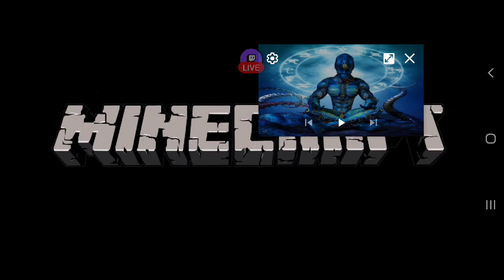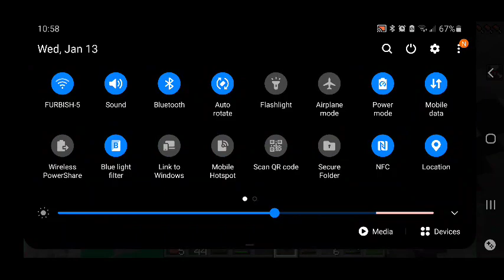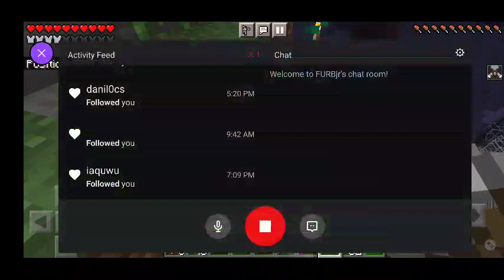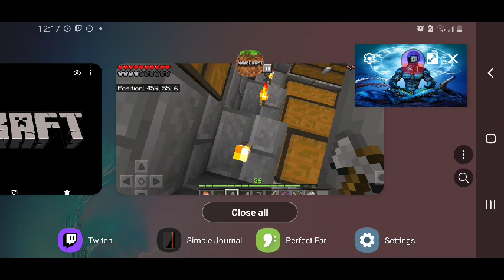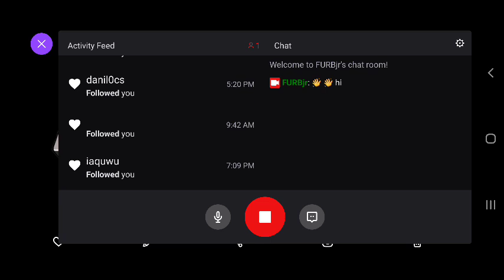FURBjr Is Digging His Own A-Hole: Digital Excavation and Quarrying #14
In this video FURBjr is primarily concerned with quarrying stone, mining ore,
and excavating gravel and dirt, enlarging the A-Hole to an ever greater pit.
FURBjr then brings the items he has collected, and stores those items in the
chests he has placed inside the pyramid at the center of the A-Hole.

FURBjr and FURBom listen to a radio address given by Alan Watts.